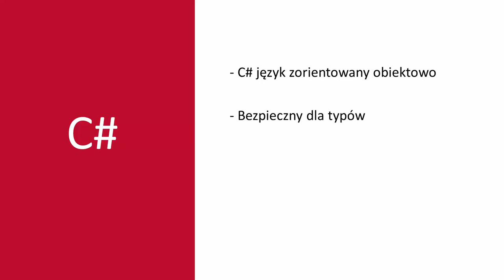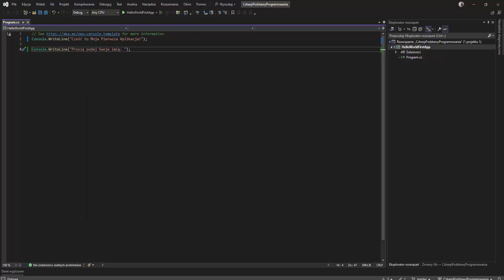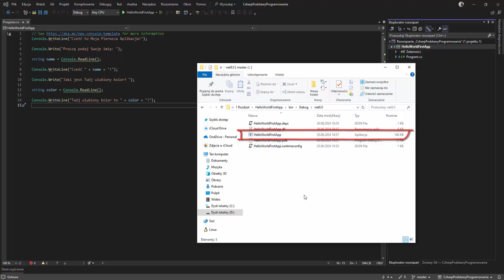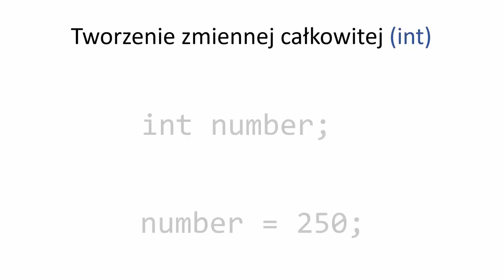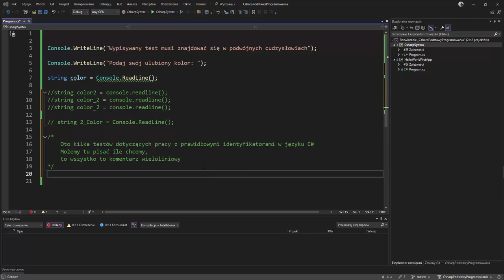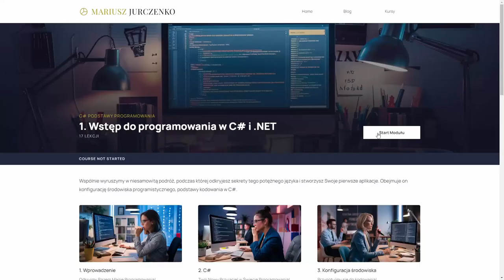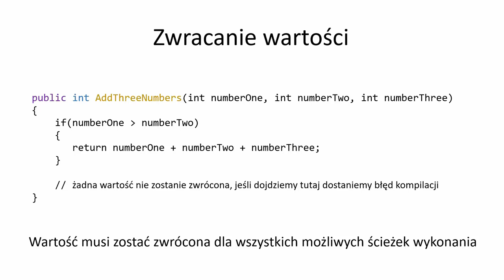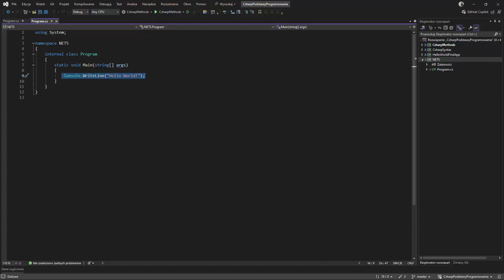Samouczek C# dla początkujących - poznaj podstawy C# w 1 godzinę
Naucz się podstaw C# w 1 godzinę!
⚡ Ten przyjazny dla początkujących samouczek szybko nauczy Cię kodowania. Nie jest wymagane żadne doświadczenie.

🚀 Gotowy na opanowanie języka C#?

💡 Dlaczego C#?
- Twórz gry, aplikacje desktopowe, mobilne i internetowe.
- Wszechstronny i szeroko stosowany język.
- Świetny dla początkujących dzięki przejrzystej składni.

👉 Ten samouczek jest idealny dla Ciebie, jeśli:
- Jesteś zupełnym nowicjuszem w programowaniu.
- Chcesz szybkiego i praktycznego wprowadzenia do C#.
- Interesuje Cię szeroki zakres rozwoju oprogramowania.

Zaczynajmy! 🚀
📖 SPIS TREŚCI
00:00 Intro
00:38 Wprowadzenie
02:20 C# i .NET
08:21 Czas na kodowanie: Pierwszy program w C#
22:23 Odkrywanie Plików w Aplikacji C#
28:00 Nauka Składni C#
30:04 Podstawowe Elementy Języka C#
39:58 Demo: Korzystanie Z Podstawowych Bloków Konstrukcyjnych C#
50:31 Praca z Typami Wbudowanymi
56:52 Demo: Praca z Typami Pierwotnymi
01:03:38 Zrozumienie metod: Jak działają metody i dlaczego są istotne w kodzie
01:18:12 Metoda Główna (Main): Rola metody głównej w strukturze programu